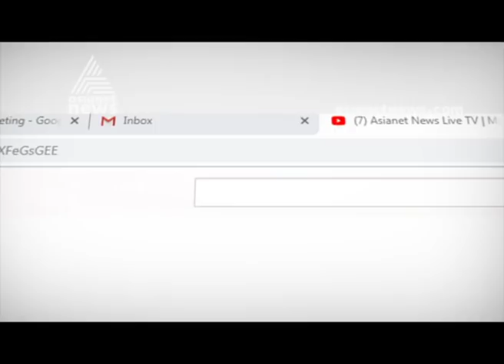Esther Anil talks about her heroine debute movie 'OLU